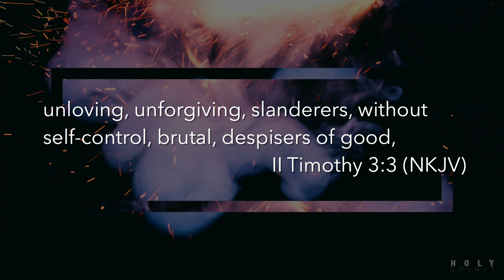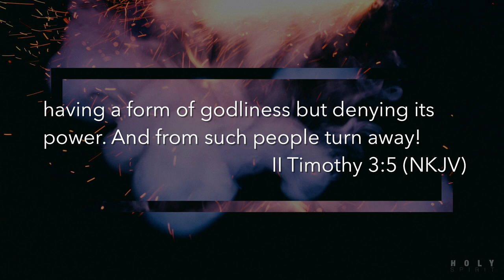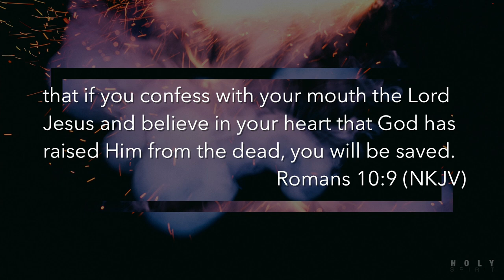05.27.18| Pastor Rod Sundholm